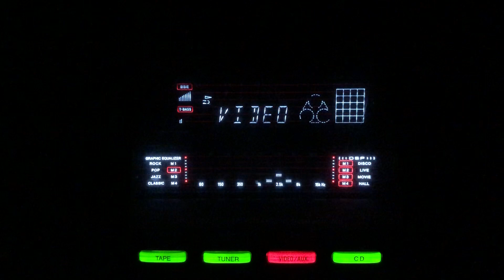Subah hoi sab panchhi jage- Zeenat Begum- Daasi/lnd/1948.